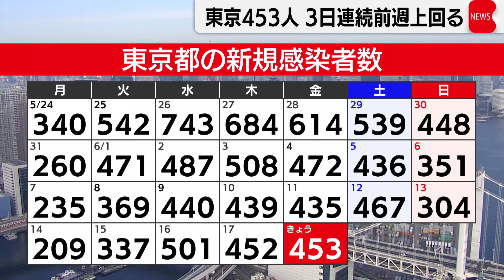都の酒提供 少人数で時間限定（2021年6月18日）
東京都は重点措置に移行した後、
飲食店での酒の提供について少人数での利用や
滞在時間を限定することなどを条件に認める方向で
最終調整をしています。

【小池知事】
「現在も予断を許さない
感染防止対策の徹底を引き続きお願いしたい」

関係者によりますと重点措置へ移行した後に
飲食店での酒の提供について
少人数での利用に制限した上で、
滞在時間は90分以内とし、
注文は17時から19時までとする方向で調整しています。
人数は「２人以内」を軸に調整していて、
この後、小池知事が会見で詳細を説明する予定です。
一方、東京都はさきほど、新型コロナウイルスに
新たに453人感染したと発表しました。
先週より18人増加し、３日連続で前の週を上回りました。